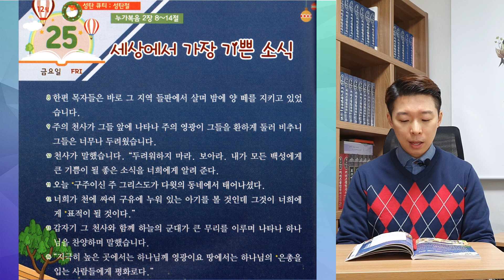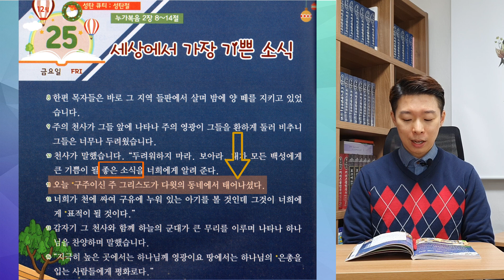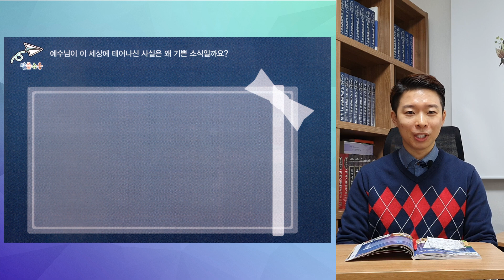(A+ / 전주안디옥교회 / 초등부 큐티뽀짝) 헐! 대박사건!!!!!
* 예수님이 죄인을 구원하고 평화를 주시기 위해 이 세상에 오셨다는 사실이 가장 기쁜 소식, 복음이에요.